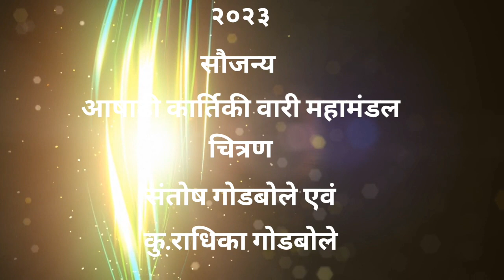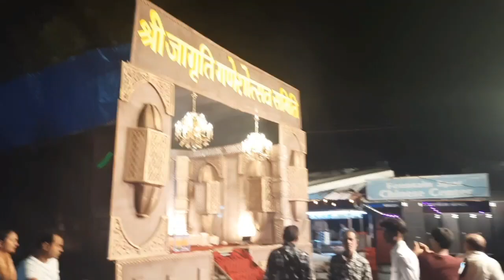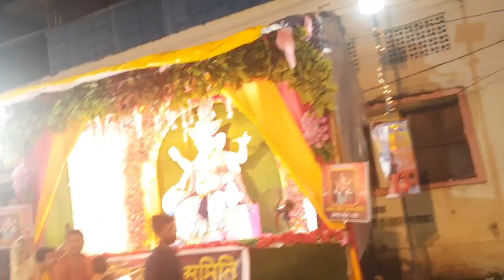जबलपुर का प्रसिद्ध गणेशोत्सव। वर्ष २०२३।shri ganish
जबलपुर का प्रसिद्ध गणेशोत्सव। वर्ष २०२३।गणेशोत्सव
bhakti songsganesh
 chaturthi
sganesh mantrahit songganesh chaturthi videos
ganesh pandal jabalpur
ganesh utsav
ganpati bappa moreya
meditation music